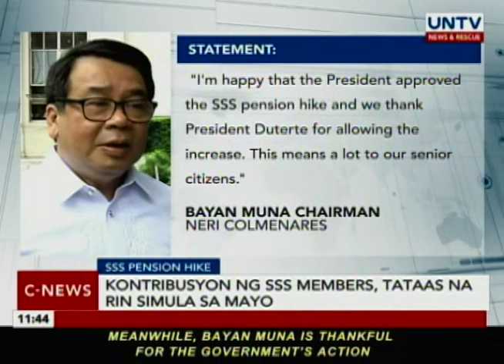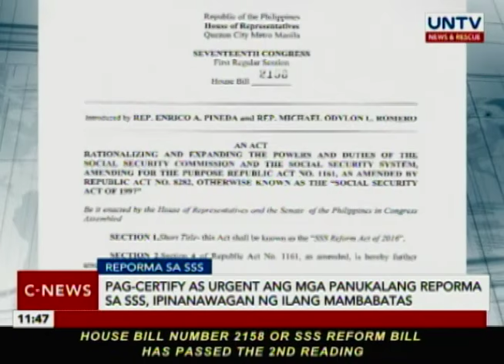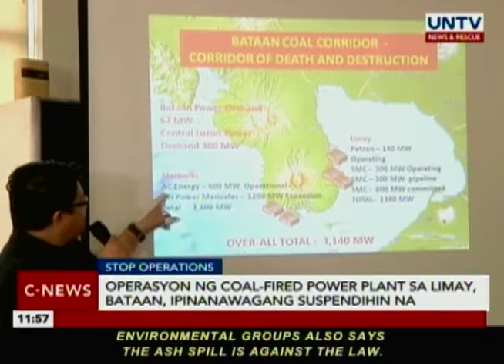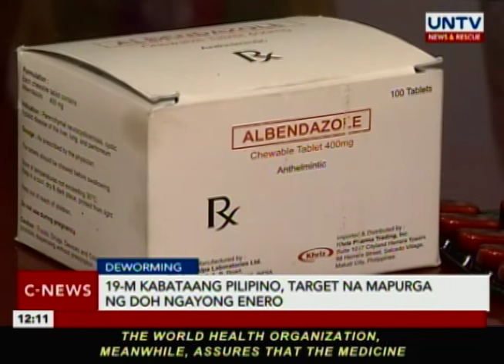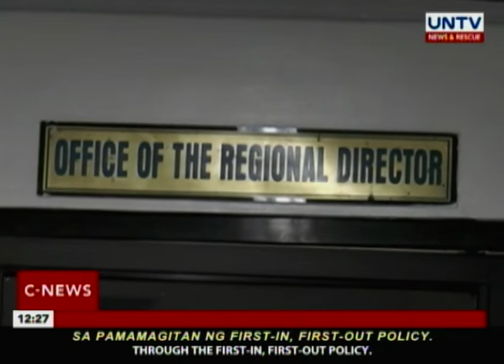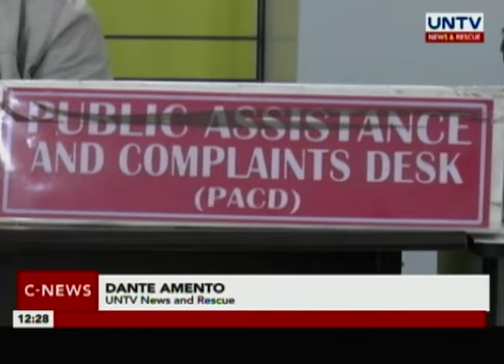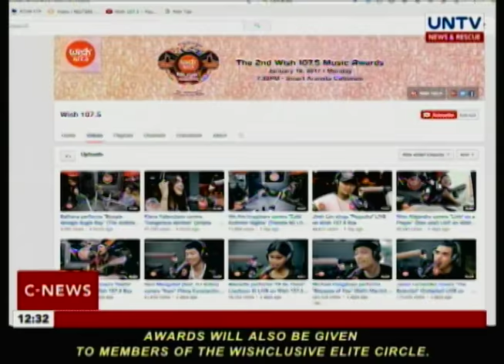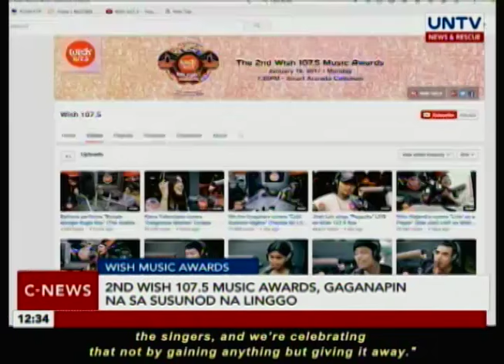UNTV: C-News (January 11, 2017)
— Pulse Asia: 74% of Filipinos, not in favor of martial law

— Solons call on Duterte: Certify as urgent the bills on SSS reform

— Global economy losses more than $1-T a year due to smoking and its effect

— These and more on this episode of C-News.

UNTV C-News

Anchored by: Flor Perez, Lakay Rolly Gonzalo, Wylla Soriano